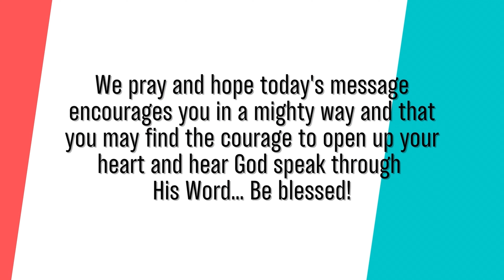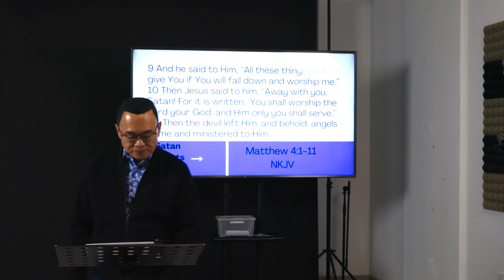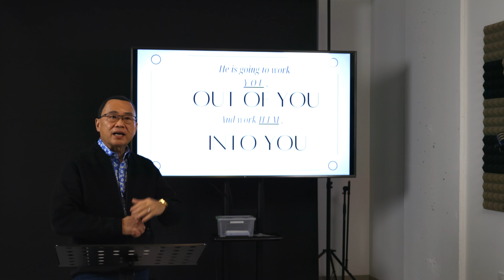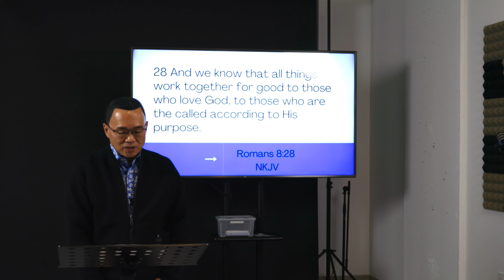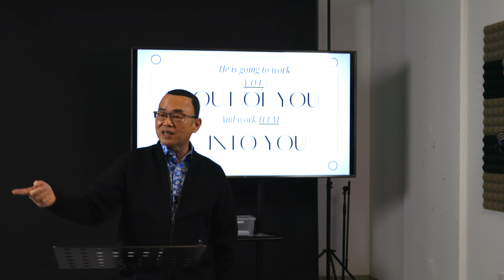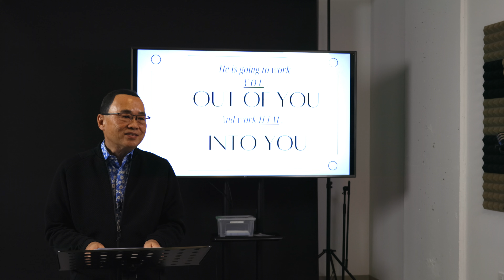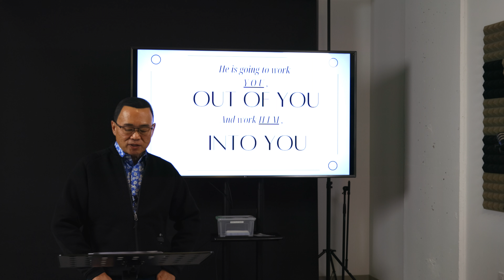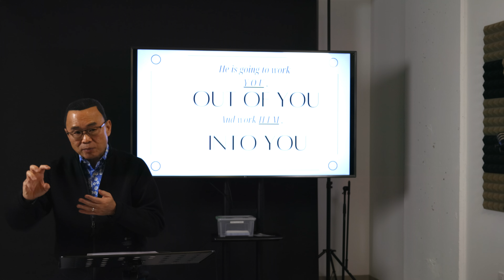PROCESSED IN THE KINGDOM // APOSTLE TOM CHIN // GRACE VILLE TV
Sunday Service ( Jan 21, 2024)

Watch and obtain Grace for the knowledge of the inner workings of the Kingdom like never before!

CASH OR CHEQUE
you can make your cheque payable to Grace Ville Church

INTERAC E-TRANSFER
1. Login to you financial institution's online banking or bank app
2. Select e-transfer/interac
4. Enter in your desired amount